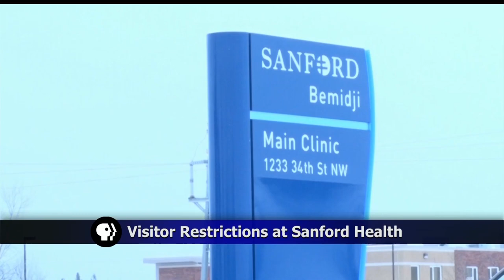Visitor Restrictions Put In Place At Sanford Health